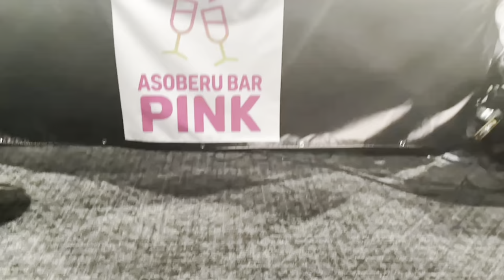朝倉海さんに招待されてBreaking Down6に行ってきた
サッタリ出場の12月3日 K1大会情報

マハムード・サッタリ〜イランの暴君〜
K-1 WORLD GP 2022 K-1無差別級トーナメント優勝
第2代Krushクルーザー級王者
M-1世界ヘビー級王者

ハッタリ（しゅん）〜インタビュアー〜